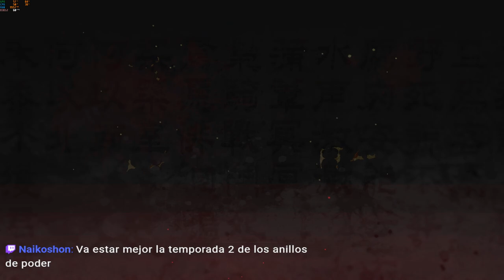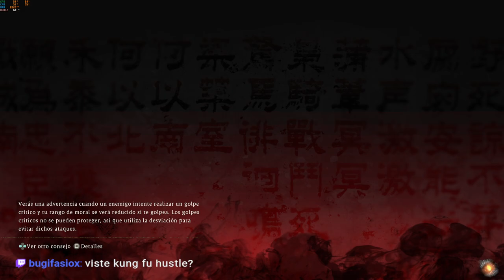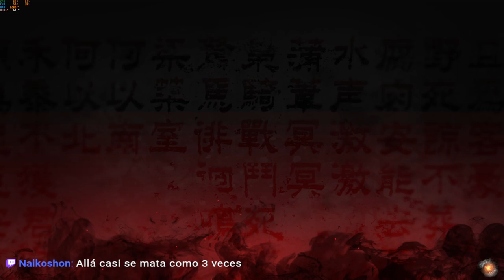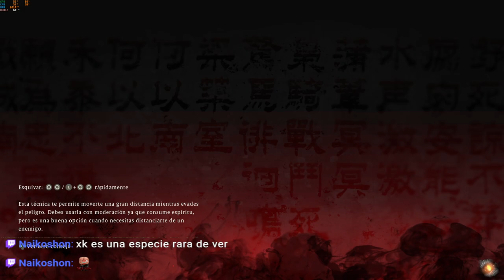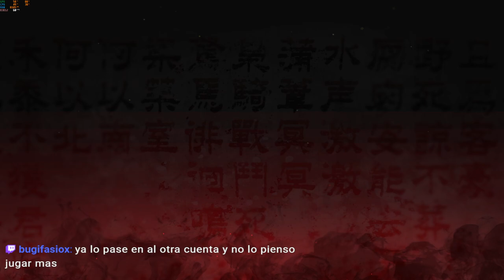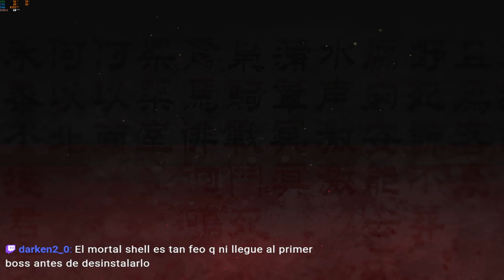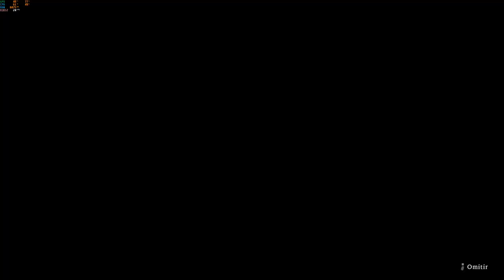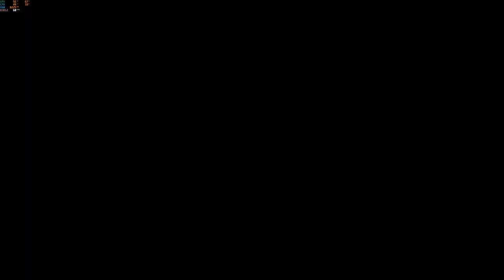Wo Long: Fallen Dynasty (PC) Parte 2 - Sekiro Chino